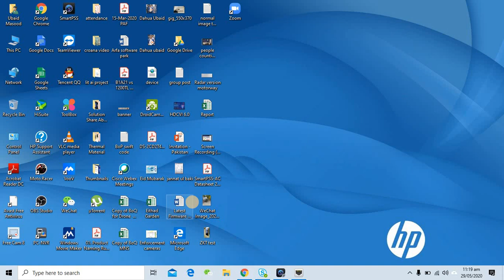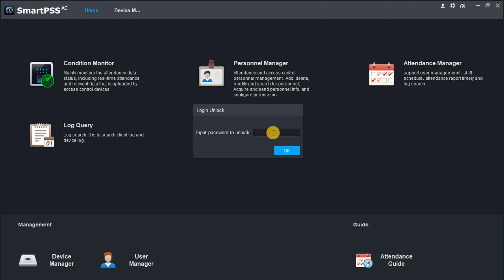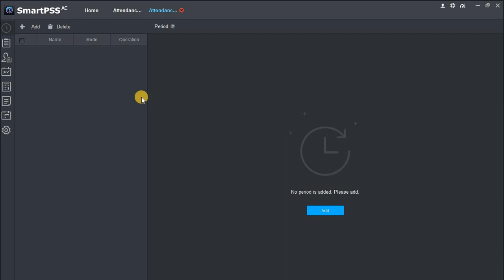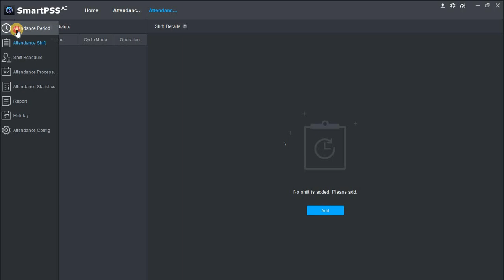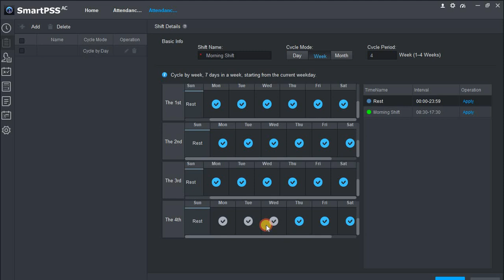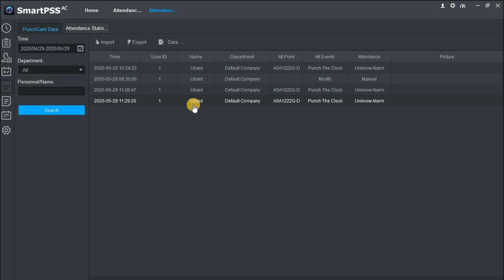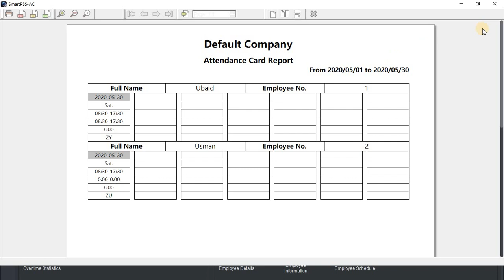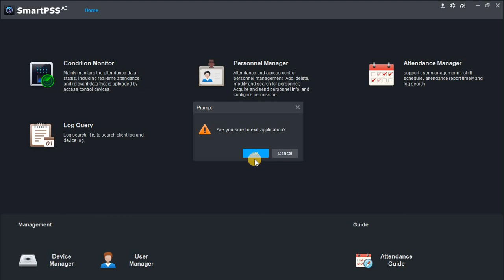Dahua Time Attendance Software SmartPSS-AC Functions & Operations | Urdu/Hindi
Dahua has recently launched software for time attendance and 32 free channels!